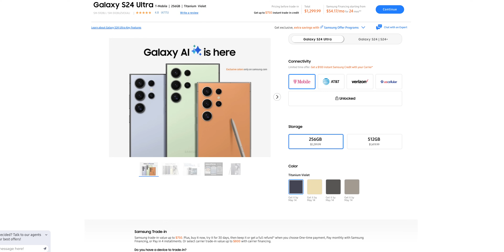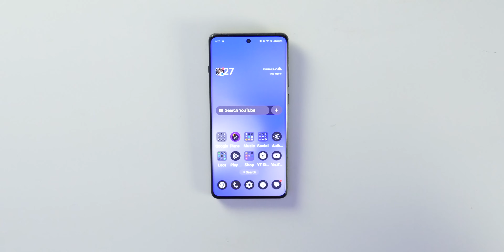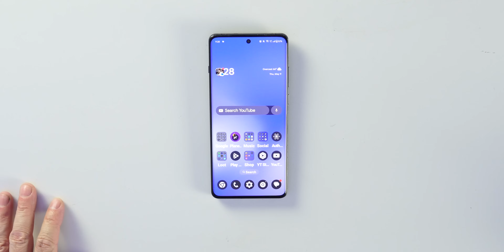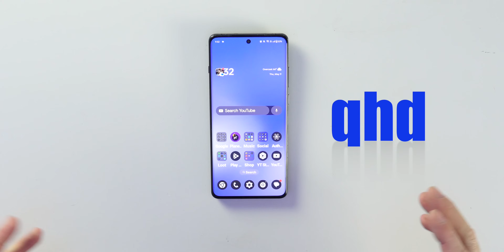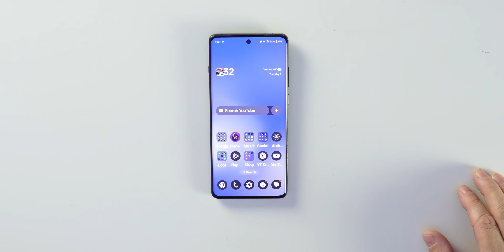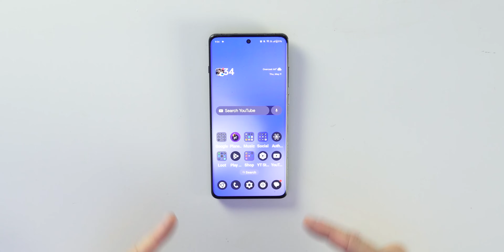I SOLD my S24 Ultra for a OnePlus 12! Top 5 Reasons the OnePlus 12 is BETTER!!!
Link to buy the OnePlus 12

Get this app now for the best tools to help you grow and succeed on YouTube!!

Camera Gear old kit but still fantastic!